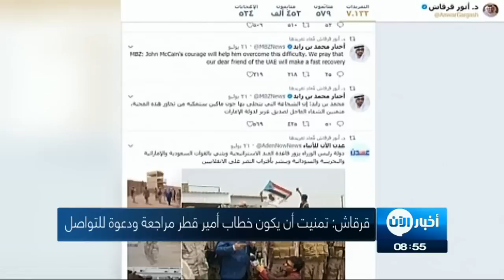23-7-2017 | موجز التاسعة صباحاً.. لأهم الأخبار من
أبرز العناوين:
- محمد بن زايد: دور مصر المحوري والتضامن سبيل لردع الطامعين
- إيران تفتتح خط إنتاج جديد من صواريخ الدفاع الجوي
- ترامب ينقل عقوبات إيران من الخارجية إلى لبيت الأبيض
- رونالدو باق في ريال لعامين أو ثلاثة بحسب زيدان